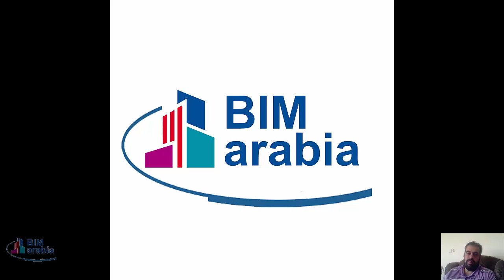دور الحكومات في تطبيق البيم